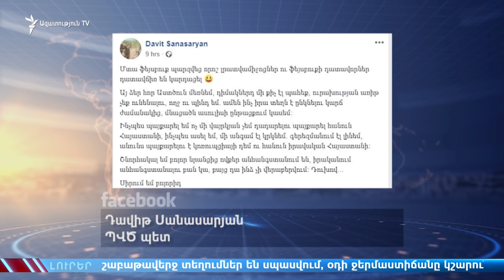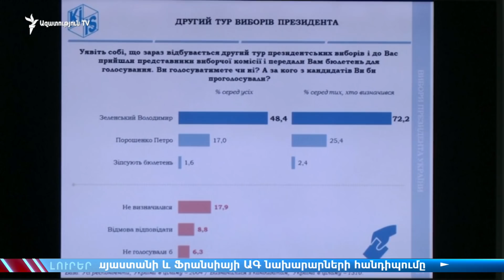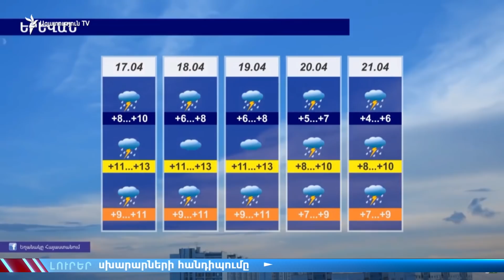ԼՈՒՐԵՐ 10.00 | Աշխատանքային այցով Ֆրանսիայում է Հայաստանի արտգործնախարարը